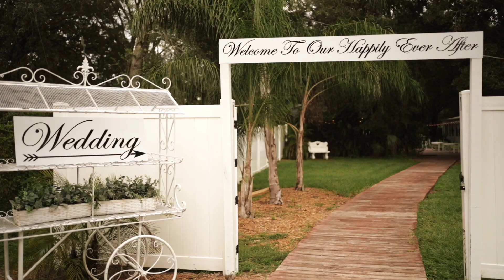Hannah + Zach 10.1.20 Sneak Peek | La Belle Group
From Boots to Mullets these two celebrated their marriage in one epic fashion. May their best years be ahead of them.

Cheers to the Shields!

Thank you to the vendors that helped make this day so special.

Venue: La Belle Group
City: Tampa, FL
Hair and make up: Nicole Ratcliff Eischen
Photographer: Photography by Corinne Wimberly Adams LLC
Videographer: Farmore Photography and Videography LLC
Catering: 3 C's
Bar Tender: 3 C's